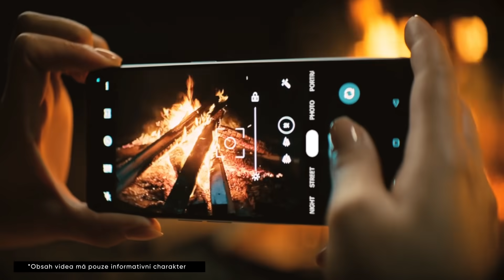realme 9 Pro Series | Předobjednávky